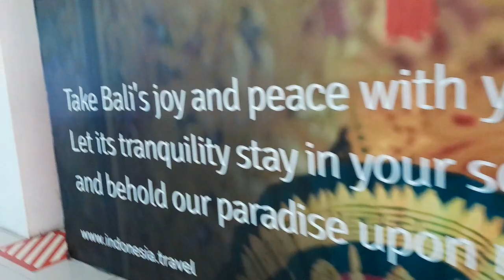OTW to TWR of NRA